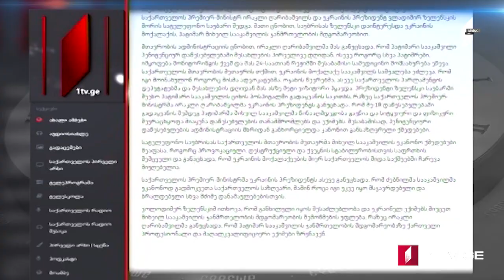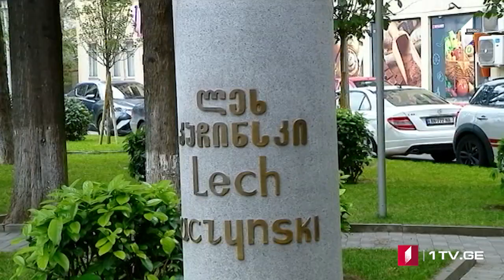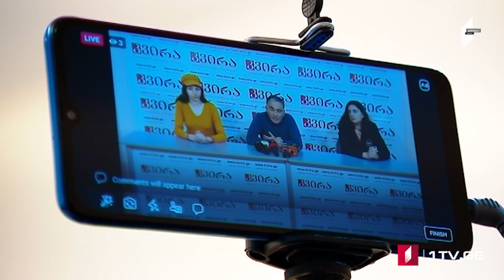Azərbaycan dilində MOAMBE xəbərlər buraxılışı – 12 noyabr 18:00